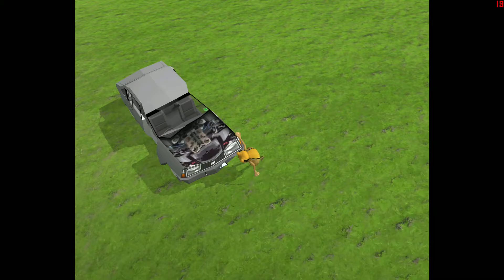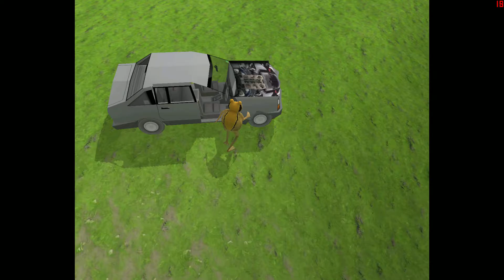Amazing Frog? epesode 1 sieries 1 it tastes like cheese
weird deliciousness!